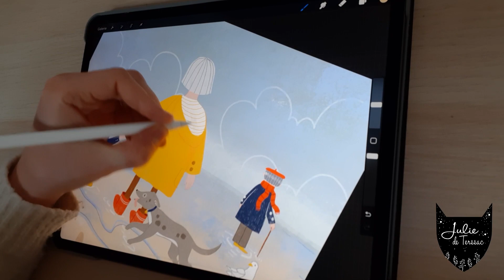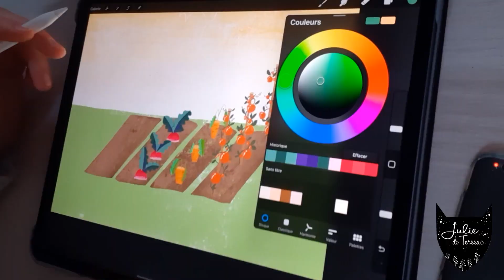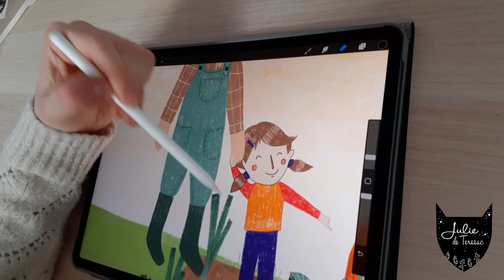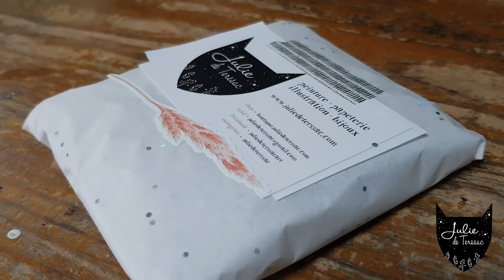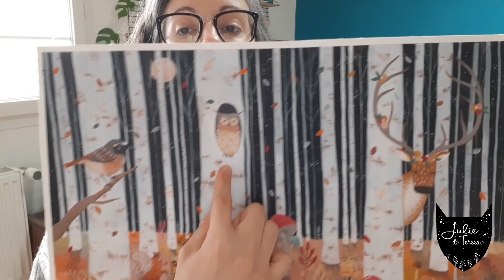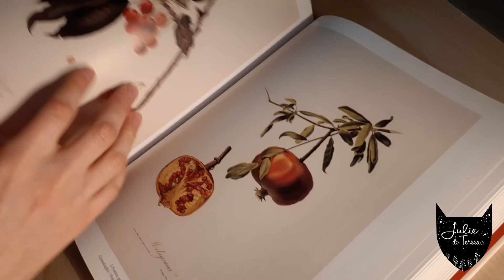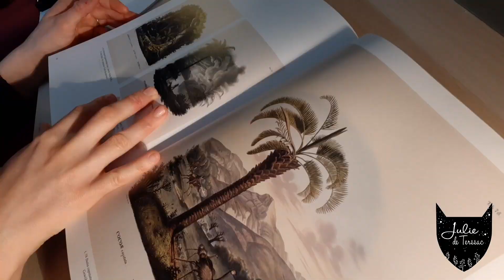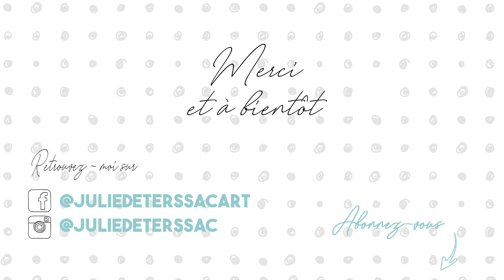STUDIO VLOG ✿ en ce moment je n'y arrive pas | puzzle | illustration sur procreate.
Hello ! Après une petite pause bien méritée, je reviens, mollement et pas très sûrement :)

▷ I N S T A G R A M : @juliedeterssac
▷ Info sur les ateliers : suivre mon compte Instagram @juliedeterssac ou sur mon site

▷ A propos de moi :
Je suis Julie de Terssac (Grugeaux, sur mes plus anciens albums et travaux).
Artiste peintre et illustratrice jeunesse en région bordelaise.
Le but de cette chaîne : vous faire découvrir mon travail, mon quotidien à l'atelier, ce qui m'inspire. Et depuis septembre 2020, je commence à vous parler également de lecture.